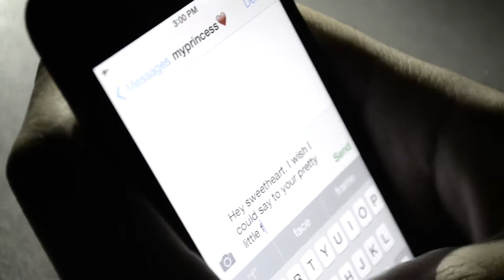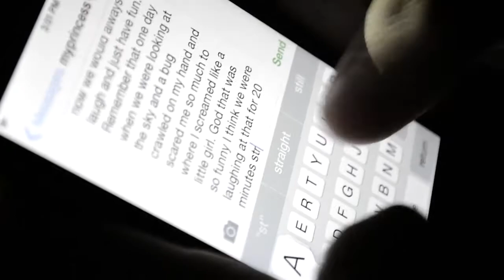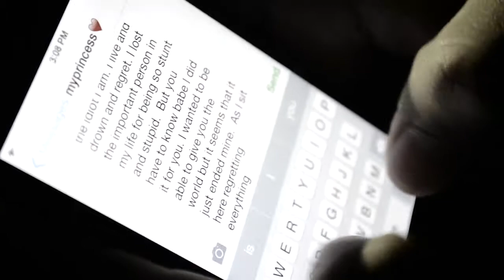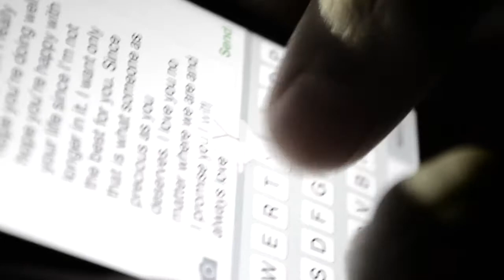Forever until the End